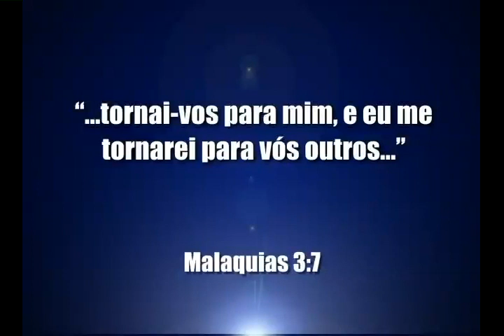O convite de Deus - Bispo Macedo (Igreja Universal)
Deus não pode impor Sua vontade na sua vida, mas ele quer agir em seu benefício.